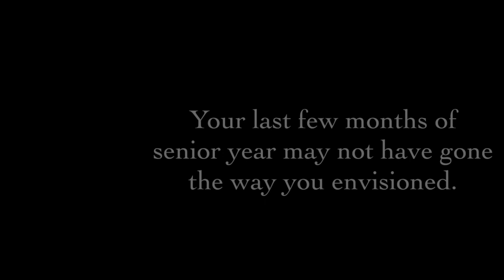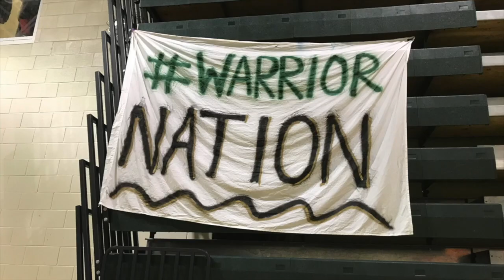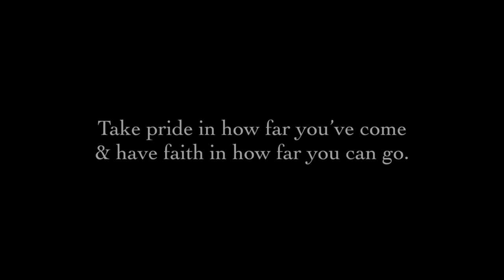Class of 2020 Memories Video